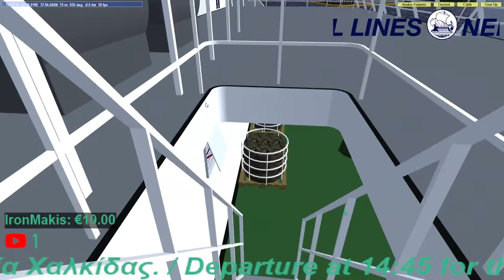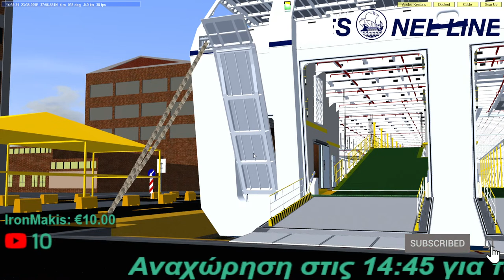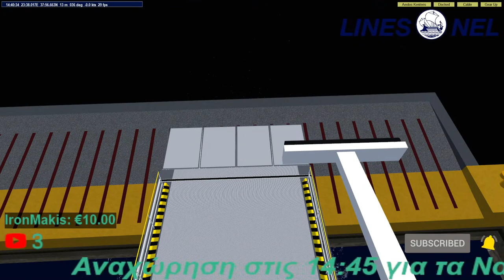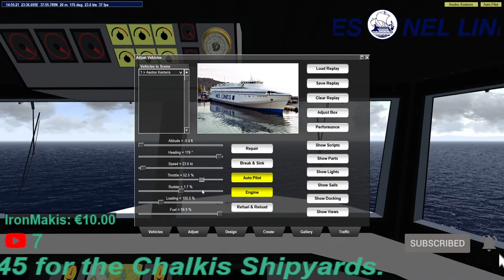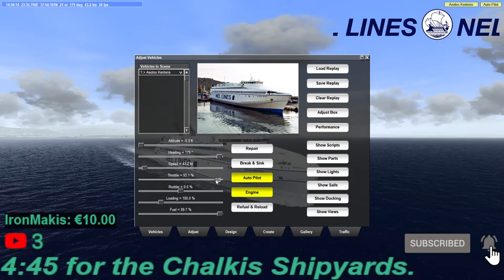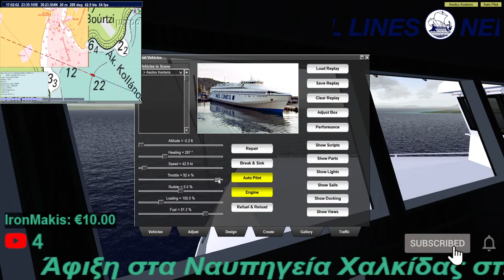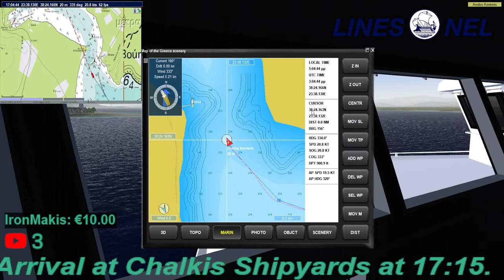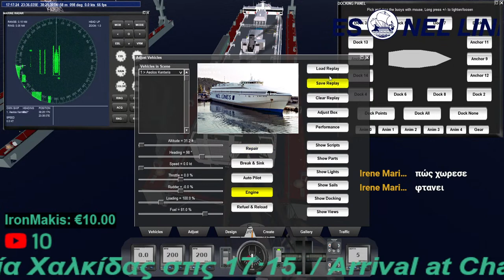Virtual Sailor NG || ⚒️Trip to Chalkis Shipyards.🔧❗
Today we will depart from the port of Piraeus with the Olympic Champion Aegean (HSC Aeolos Kenteris) bound for the Chalkis Shipyards to carry out our annual inspection in view of the new season.

Scenery: Made by Iron Makis
Ship: (Made by IronMakis).
Graphics=Default Textures.